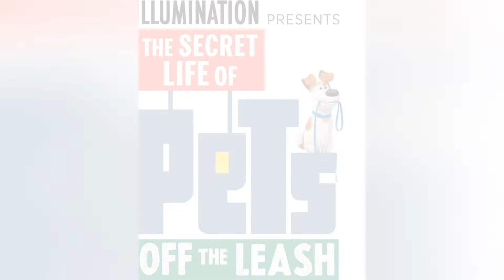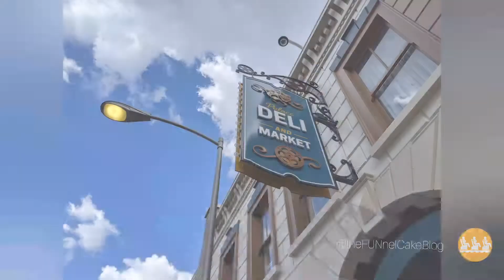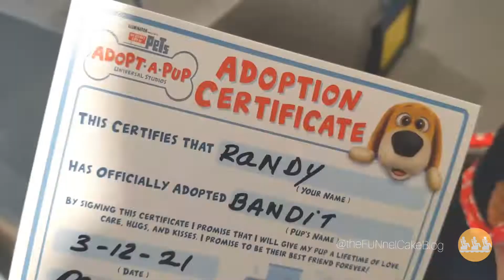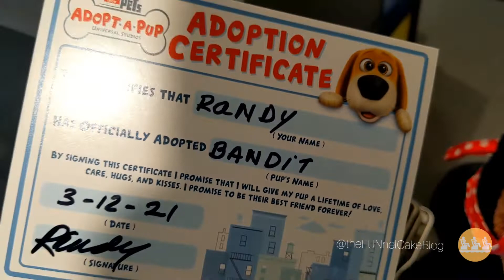The Secret Life of Pets | FULL RIDE | Universal Studios Hollywood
Universal Studios Hollywood's latest attraction THE SECRET LIFE OF PETS: OFF THE LEASH invites guests to discover the exciting world of Illumination’s The Secret Life of Pets when you meet your favorite characters on the all-new ride. Join Max, Duke, Gidget and Snowball on a journey through the streets of New York City as you get ready to be welcomed into your new home. theFUNnelCakeBlog visited re-opening weekend and during Taste of Universal to document the newly remodeled "Pets Place" area of the upper lot, as well as the new "The Pets Store," queue line, and ride. Enjoy!

Tiny People
Alexei De Bronhe